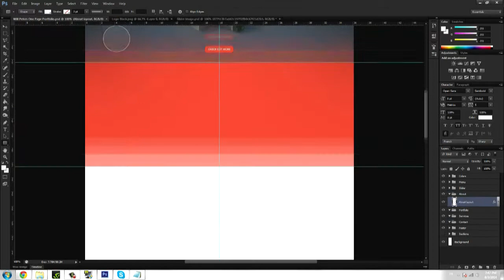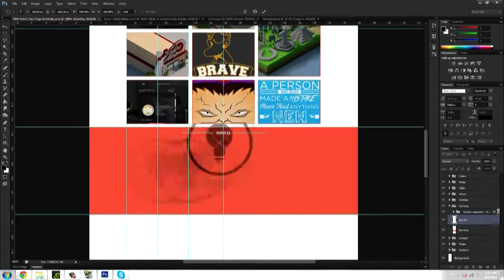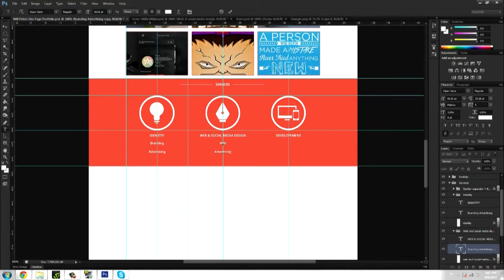Will Peters One Page Portfolio - Nicolas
› First of all I want to thank Will Peters aka WillPConcepts for the chance he gave me with this this contest. I decided to make a clean and fresh one page portfolio concept and it came out pretty cool in my opinion.

Music/Audio:
Gramatik - Lonely Cold